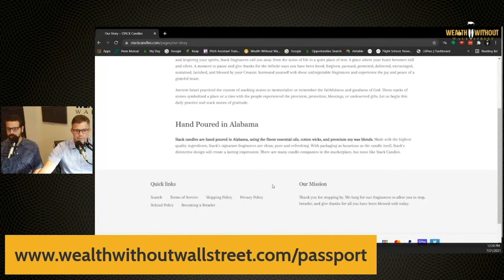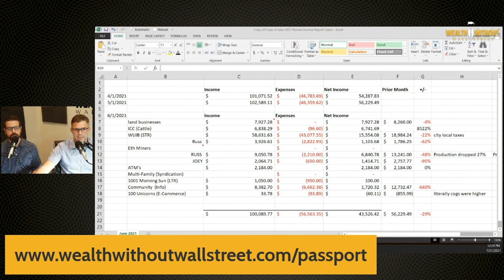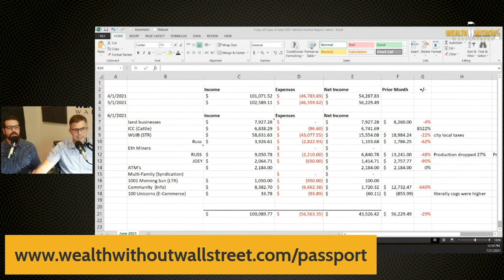Our Passive Income Report - June 2021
What kind of investor are you? Where do you usually put your money? When you invest, you expect your money to grow. However, things don't always go the way we hope. Higher expenses and a few wrong turns can bring your profit down. What most people see are the results. But a lot of things can happen behind the scenes in an investor’s life, especially someone with diverse investments. That's what Russ and Joey have been sharing each month since making their Passive Income Report open to the public. Take a peek at the June Passive Income Report to get a glimpse of what goes on with each of their investments and see if there are some ideas you might like to explore. You can also check the resources below.

June 2021 Income At-A-Glance:
Gross Income for June: $100,089.77
Total Expenses for June: $56,563.35
Total Net Profit for June: $43,526.42
Difference b/t June & May: -$12,703.07
% of net profit to overall gross revenue: 43%